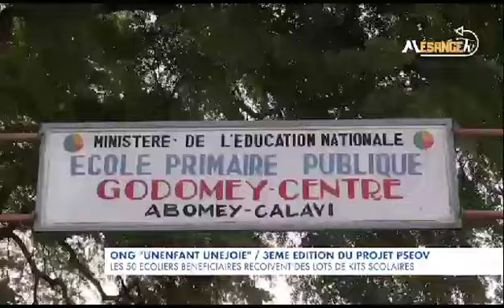50 ÉCOLIERS REÇOIVENT DES LOTS DE KITS DE L'ONG "UNENFANT UNEJOIE"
50 apprenants de l’école primaire publique de Godomey centre dans la commune d'Abomey Calavi reçoivent un appui de l’Organisation Non Gouvernementale UNEnfant UneJoie de
Medessè Gloria QUENUM. Il s'agit d'un don composé de divers kits scolaires pour assurer leur rentrée des classes et la réussite de l’année scolaire.